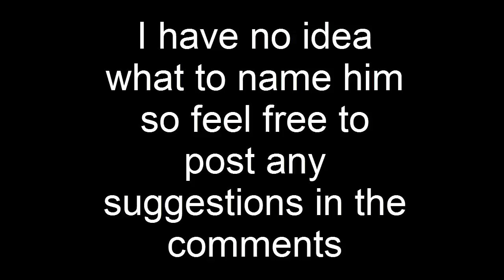My new Miniature Pinscher on Nintendogs!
He's so cute! Anyway I still haven't named him an ideas on that?